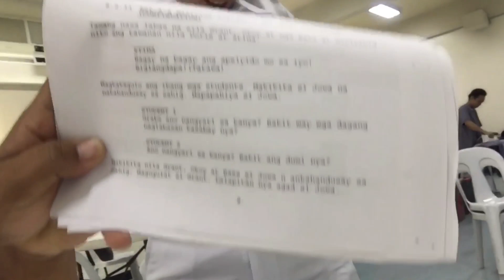One of the Bae: Kulitan Sa Set (Rita Daniela Mataray Ba Sa Set??)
So Ayon Guys Gusto Ko Lang I Share Sa Inyo ang Taping Ko Sa OneOfTheBae Kaya Sana Mag Enjoy Kayo😘💕

Editors 🤙
Imovie, Kinemaster

Salamat Po😘